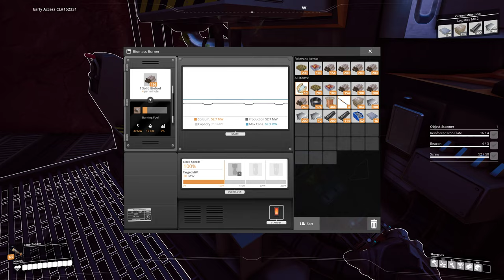SATISFACTORY UPDATE 4 Copper Wire /Cable + Screws Lines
Steveo gameplay of Satisfactory Update4  in this episode I Automate copper wire/Cable + Screws  production line
coffee stain